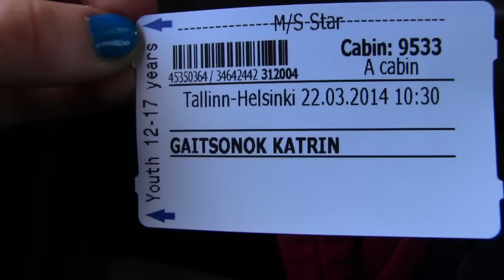VLOG ФИНЛЯНДИЯ С ПОЛИНОЙ НА ЛЫЖАХ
Instagram (основной - katrynnau в блоке)